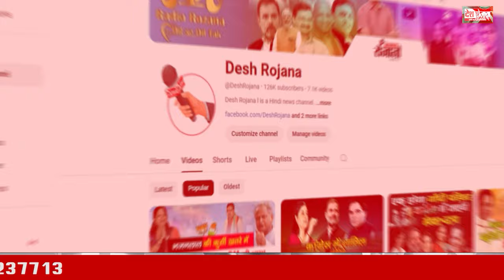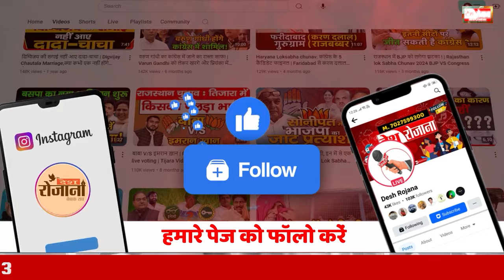करण सिंह दलाल पलवल | Karan Singh Dalal Exclusive Interview | selja VS Hooda पर क्या बोले दलाल